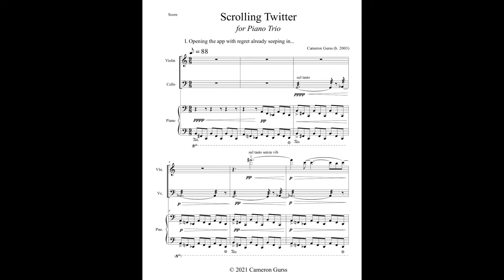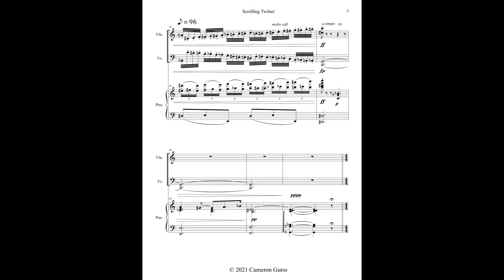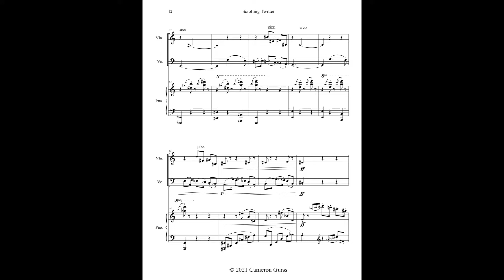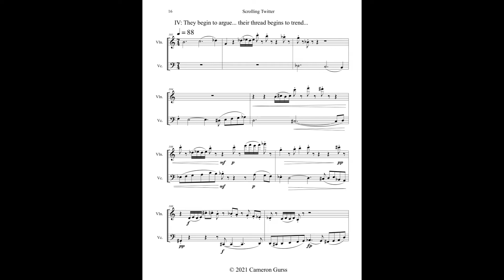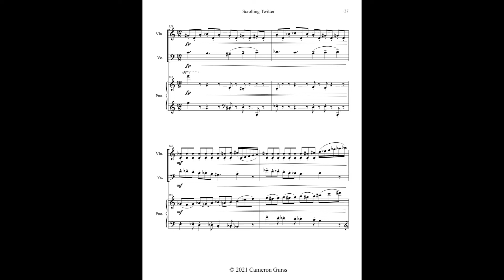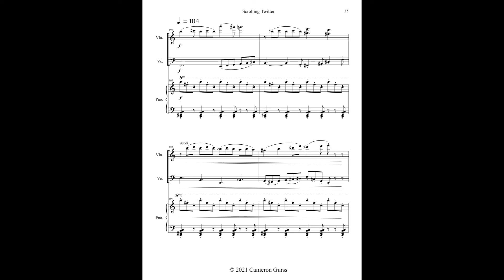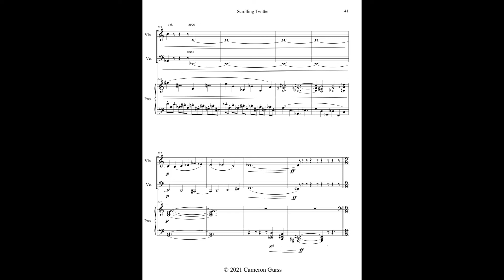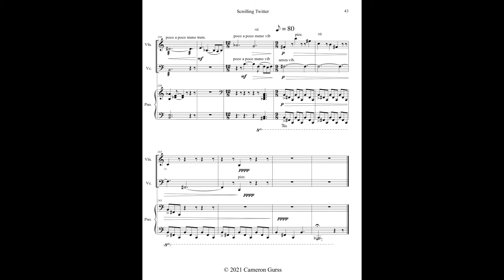Scrolling Twitter - For Piano Trio SCORE VIDEO (Original Composition)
A repost, but this time with a score video! Enjoy!

Twitter is, at this point in time, what I’d like to call one of the cesspools of the modern world. It’s a gathering of some of the worst people in the world as they argue over often trivial matters to no avail or progress. And that's where the inspiration of this piece came from. I composed this piece during my first semester of studying at the UMKC Conservatory where I’ve begun to explore so many more possibilities both in form, style, rhythm, and pitch. This piece is cast in six distinct sections telling the narrative of one visit to the app. The piece begins with opening the app, a foreboding prelude to the events to unfold. Then we encounter the opposing opinions of two users, who are interpreted by the violin and cello respectively. The piano drops out as the violin and cello discuss their opinions, trying to reach agreement. They fail and ignite a grand but pointless Twitter War. Finally, the war dies away leaving only a feeling of disgust and a bizarre desire to open the app yet again.

0:00 - Title Page and Program Notes
0:08 - I. Opening the app with regret already seeping in…
2:22 - II. One user declares her opinion…
3:18 - III. Another gives his rebuttal…
4:42 - IV. They begin to argue… their thread begins to trend…
6:08 - V. A Twitter war ensues... the masses join in with a dance of decadence...
9:55 - VI. Nobody wins… everyone loses… and the cycle begins anew…

I use the software Finale to compose my music.

All music on this channel is owned by me and can be used with my permission and credit!